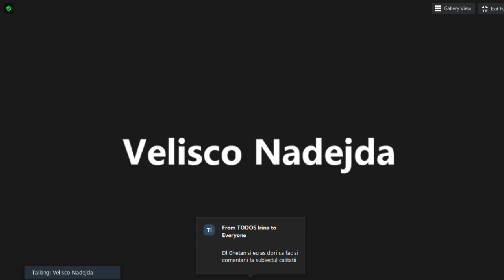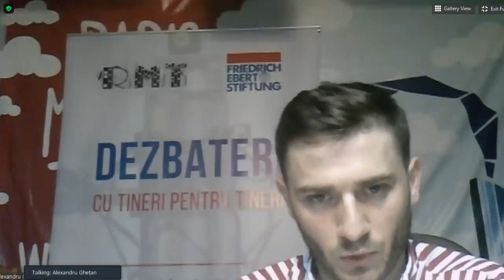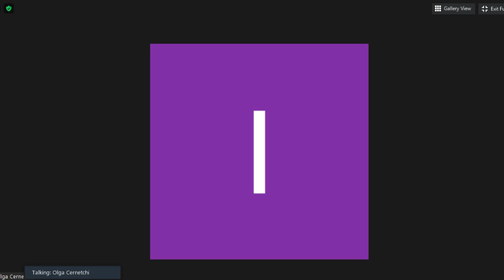Dezbaterea pe tema „Învățământul universitar în Republica Moldova: oportunitatea reformelor”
Dezbaterea publică organizată de Radio Moldova Tineret pe tema „Învățământul universitar în Republica Moldova: oportunitatea reformelor”